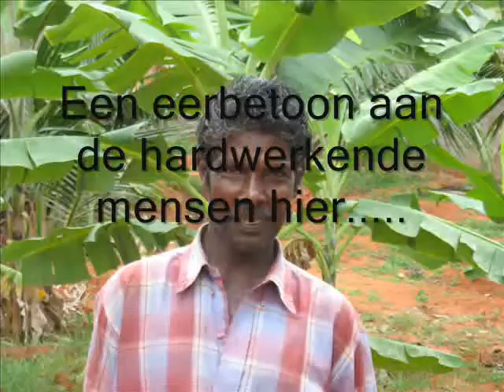er wordt hard gewerkt!.wmv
DJ and Joost are doing their volunteerswork in an orphanage for tsunami victims in South India. DJ Jansen, Joost de Jong, volunteers, India, Muttom, St Josephs childrenshome, Fr Dominic.